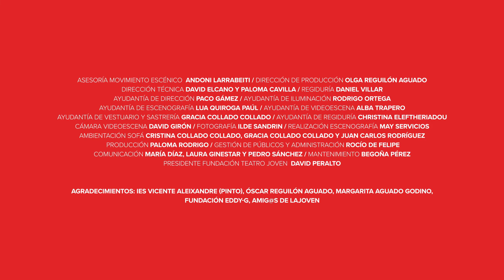PARA ACABAR CON EDDY BELLEGUEULE | La joven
TEATRO JOVELLANOS | Domingo 9 y Lunes 10 de octubre. TEATRO.

Precio: 15€       Duración aprox. 90 min
Reparto
Julio Montañana Hidalgo
Raúl Pulido

Dirección de escena    José Luis Arellano García
Adaptación teatral    Pamela Carter
Traducción     José Luis Collado
Videoescena y espacio escénico  Álvaro Luna
Iluminación     Juanjo Llorens
Vestuario     Ikerne Giménez y Lua Quiroga Paúl
Espacio sonoro    Alberto Granados Reguilón
Asesoría movimiento escénico  Andoni Larrabeiti García
Dirección de producción   Olga Reguilón Aguado
Dirección técnica    David Elcano
Regiduría     Daniel Villar
Ayudantía de dirección   Paco Gámez
Ayudantía de iluminación   Rodrigo Ortega
Ayudantía de escenografía   Lua Quiroga Paúl
Ayudantía de vestuario y sastrería  Gracia Collado Collado PRÁCTICAS EN Videoescena     Alba Trapero
Prácticas en dirección   Christina Eleftheriadou
Cámara videoescena    David Girón
Asistente videoescena   Joel Valiente Vasco
Fotografías     Ilde Sandrin
Mealización escenografía   MAY Servicios
Ambientación sofá    Cristina Collado Collado
Gracia Collado Collado
Juan Carlos Rodríguez
Agradecimientos    IES Vicente Aleixandre (Pinto)
Óscar Reguilón Aguado
Margarita Aguado Godino
Fundación EddyG

Édouard Louis y Eddy Bellegueule son la misma persona y no lo son. Para acabar con Eddy Bellegueule es la historia de una transformación, la del niño peculiar que tiene que sobrevivir en el entorno de violencia, machismo, pobreza y homofobia en el que tiene la mala suerte de nacer. El niño sensible e inquieto que debe ocultar su verdadero yo para intentar ser aceptado. El adolescente que se desvive por parecer un hombre de verdad para esquivar así el destino de abusos y humillaciones al que parece condenado. Pero es Édouard quien, con una honestidad descarnada y luminosa, nos cuenta la historia de Eddy, de su sufrimiento y de su liberación cuando por fin consigue huir de ese entorno opresor. Porque el final de Eddy Bellegueule es el principio de Édouard Louis, uno de los escritores más brillantes de su generación.